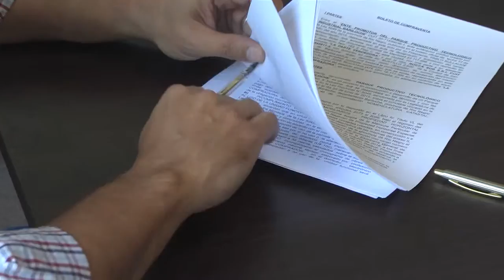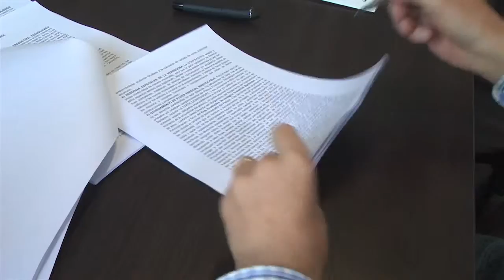PARQUE PRODUCTIVO TECNOLÓGICO BARILOCHE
03 04 - RAZZIO DOMINGO - INSERT - MAs firmas confIan en el Parque TecnolOgico Industrial para asentar sus empresas.mp4